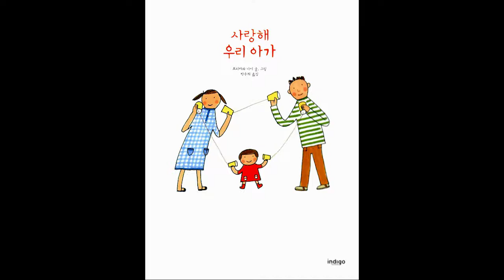[Korean Book] I love you, my baby : 사랑해 우리 아가 - preview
For adults learning to read Hangeul who don't want to purchase kids books
Cute illustrations and lovely one short sentence on every pages
A small book that conveys your heart
I recommend it as a gift for your precious person